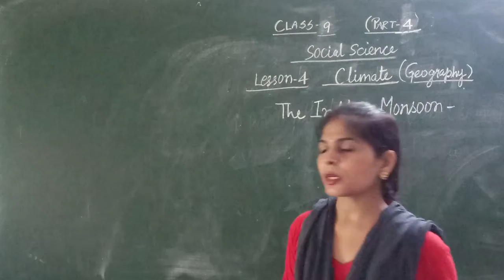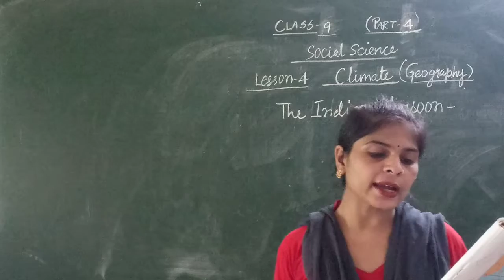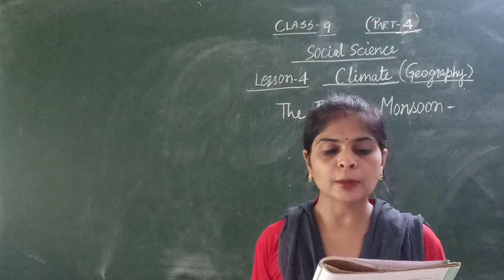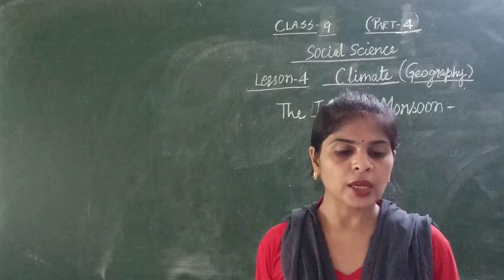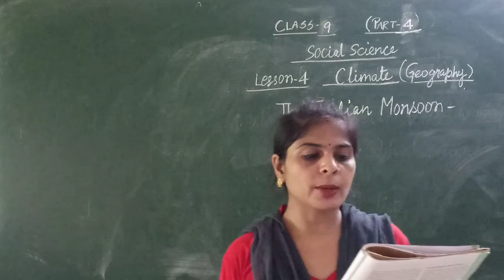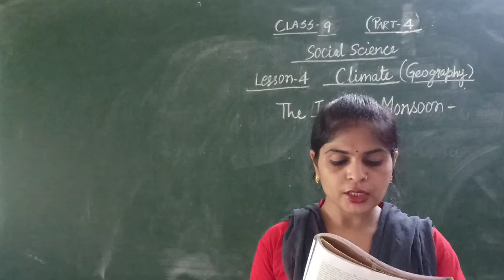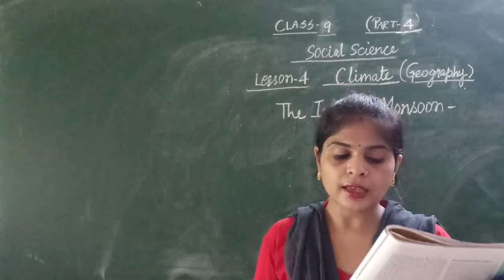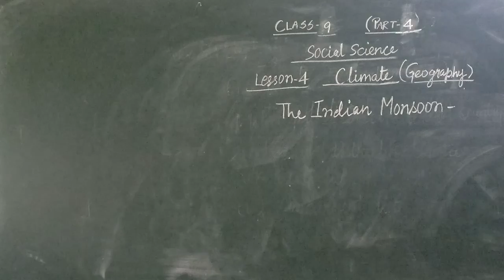Zenith Class IX SSt. Chapter 4 Part 4